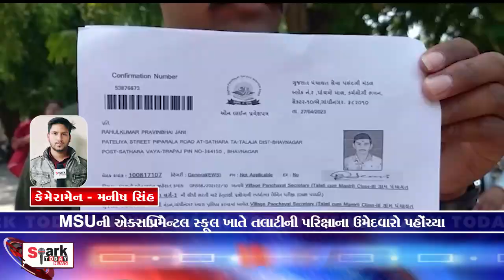MSUની એક્સપ્રિમેન્ટલ સ્કૂલ ખાતે તલાટીની પરિક્ષાના ઉમેદવારો પહોંચ્યા 2023 | Spark Today News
MSUની એક્સપ્રિમેન્ટલ સ્કૂલ ખાતે તલાટીની પરિક્ષાના ઉમેદવારો પહોંચ્યા